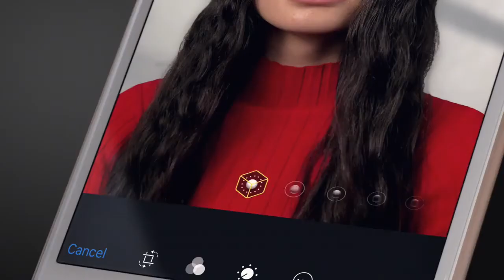iPhone 8 and 8 Plus OFFICIAL TRAILER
APPLES IPHONE 8
PRE-ORDER 22 SEP 2017!